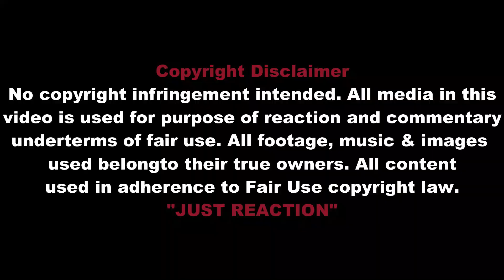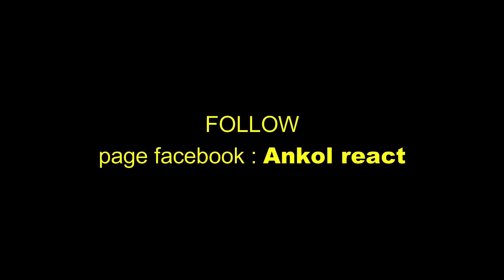🔴🇮🇩PAK ERICK PSSI UMUM HARGA TIKET MURAH PERLAWANAN FIFAMATCH DAY PERLAWANAN INDONESIA VS ARGENTINA